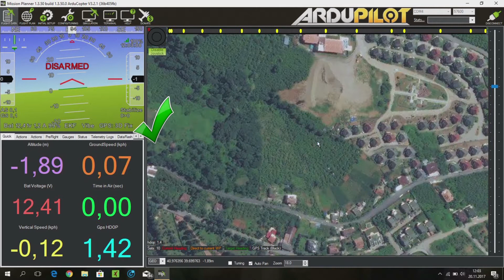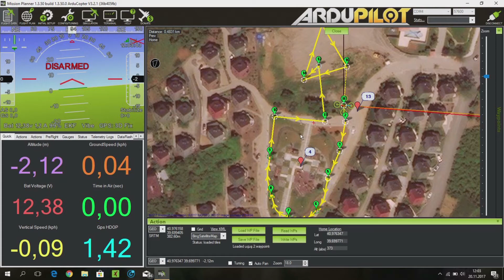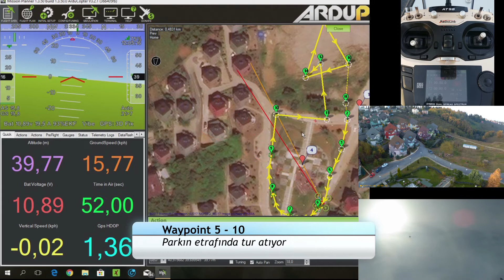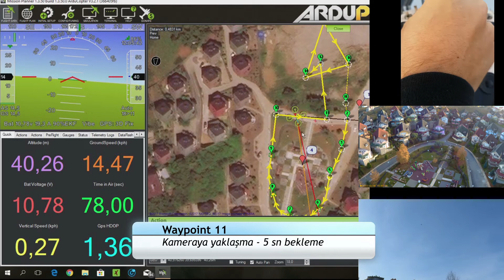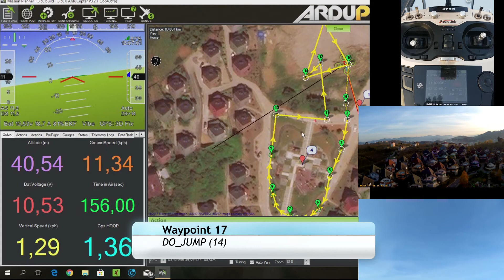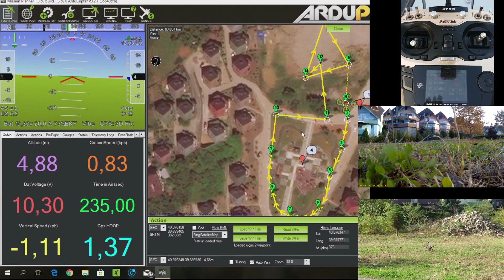Otomatik Mod Uçuş Örneği (Mission planner ve kumanda çekimiyle) "(Uçuş Modları 7)"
Serinin bu videosunda bir önceki videoda hazırladığımız rotada, drone'un uçuşunu yer istasyonu ve dışardan çekimleri ile birlikte inceliyorum. Umarım faydalı olmuştur =)